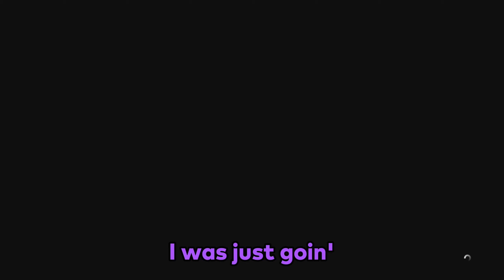GTA 5 Moments that are incredibly RANDOM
the most random of gta 5 online clips